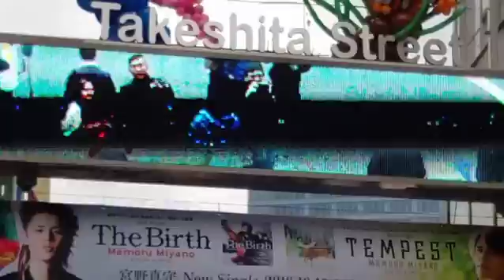Harajuku is hip AF. Tokyober 2016 pt. 9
Spent our last full day wandering around Harajuku and found an awesome place for udon.